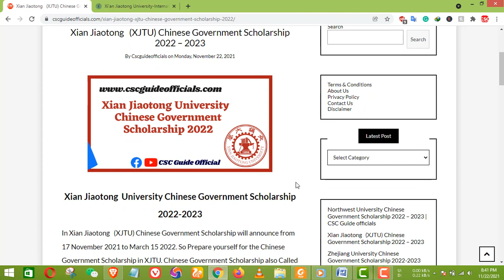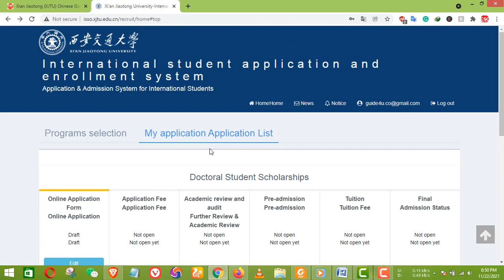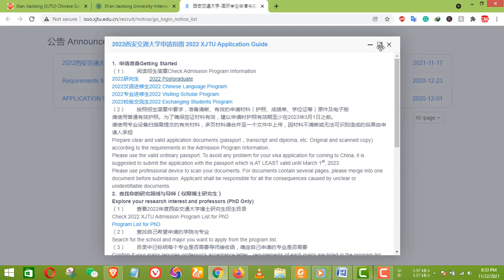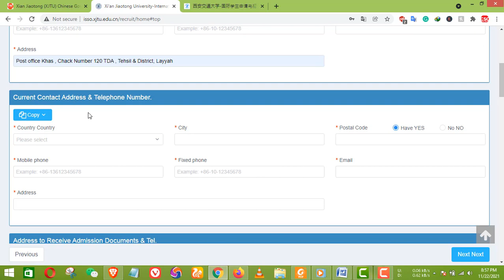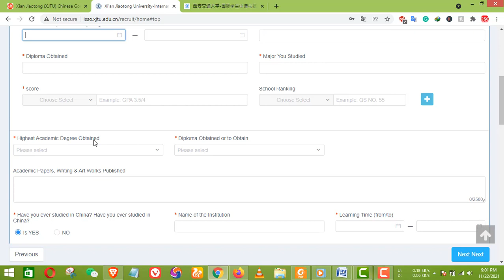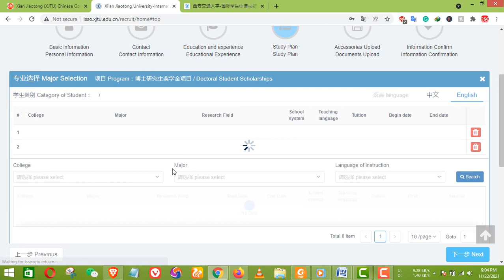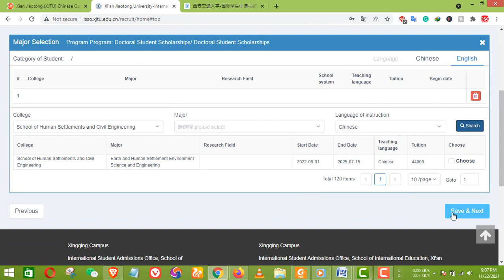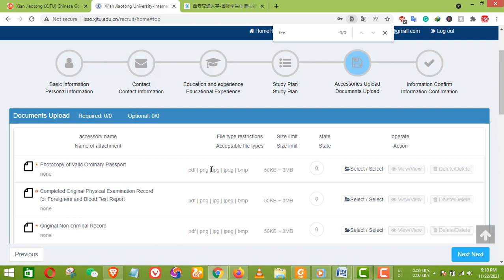XJTU CSC Scholarship 2022-2023 || Chinese Government Scholarship 2022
China Scholarship Applying Procedure 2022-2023

How to Make English Proficiency Certificate  | China Scholarship 2022-23 In Urdu/Hindi | Part 5 ::

How To Make Study Plan, Personal Statement & Research Proposal For China Scholarship 2022-23 || Part 7 || in Urdu

How To Make Study Plan, Personal Statement & Research Proposal For China Scholarship 2022-23 || Part 7 || In English